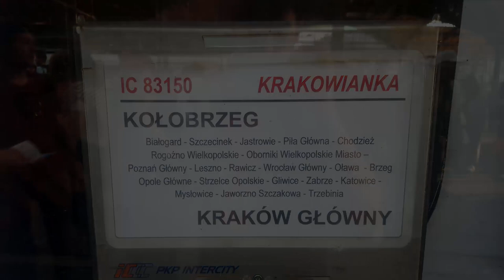EU07-377 z IC 83150/1 Krakowianka do Krakowa Głównego.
EU07-377 z Zakładu Południowego PKPIC w Krakowie z pociągiem sezonowym wakacyjnym IC 83150/1 Krakowianka relacji Kołobrzeg - Kraków Główny odjeżdża ze stacji Wrocław Główny.

Województwo: Dolnośląskie
Miejscowość: Wrocław
Stacja: Wrocław Główny
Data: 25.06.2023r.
Godzina: 18:50
Przewoźnik: PKP Intercity